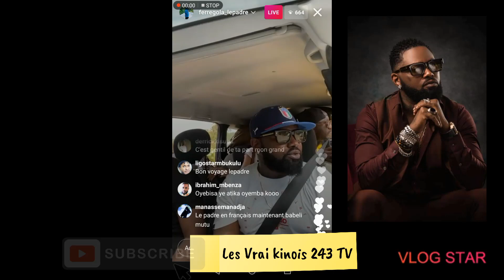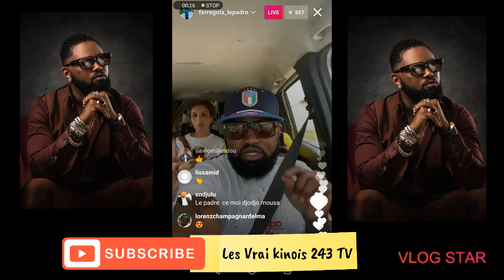FERRE GOLA EN DIRECT SUR INSTAGRAM AVEC SES FANS